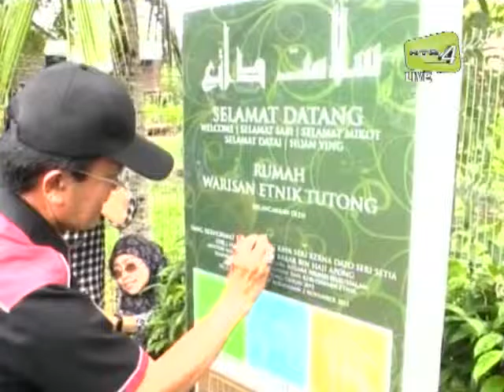Majlis Pelancaran Hari Warisan, Kesenian dan Kebudayaan Etnik Daerah Tutong